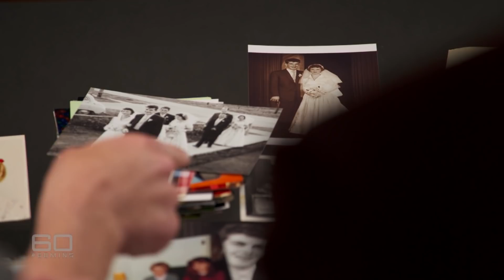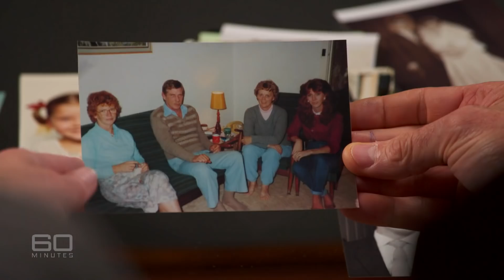Small Colombian town on the verge of dementia cure | 60 Minutes Australia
The most precious thing in Chontell Johnson’s life is her beautiful two-year-old daughter, Te Maumahara. It's a Maori name meaning “To remember”, which in all likelihood is something 38-year-old Chontell is going to forget very soon. That’s because she was born with a genetic mutation that has given her a 98 per cent chance of developing early onset Alzheimer’s disease. Chontell inherited the condition from her mother, who died from Alzheimer’s at 47, and there's a 50 per cent chance she has passed it on to her daughter. Cruelly, 244 Aussies are diagnosed with dementia every day and the number is rising. But there is hope. Liam Bartlett travels to a very special town in the mountains of Colombia to meet an Australian scientist on the verge of a breakthrough to defeat dementia for good.

Reporter: Liam Bartlett
Producers: Steve Jackson